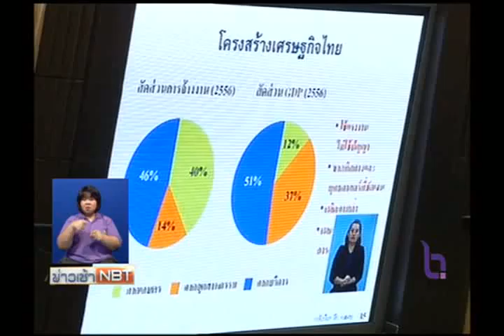สปช.รับทราบแนวทางปฏิรูปการเกษตร